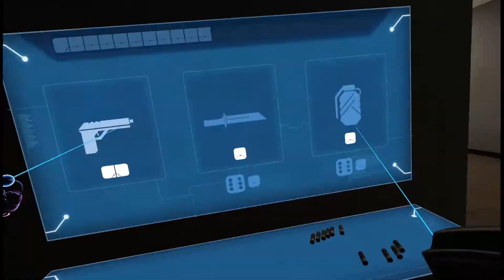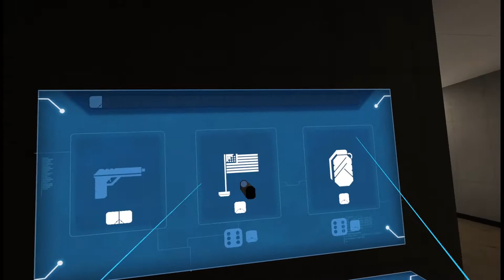H3VR - Take & Hold - The Joker's Luger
Take & Hold, Ricky Dicky Random, 5 holds, standard AI and health, Limited Ammo

For once, I remembered to actually record while I've been playing. Hijinks potentially ensue.